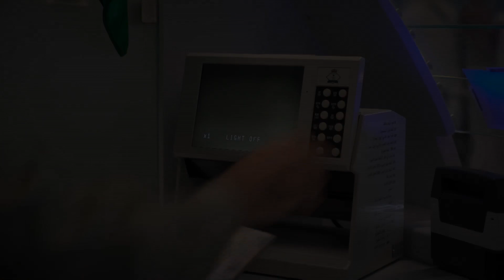5 ذو الحجة 1439هـ/ جهود المديرية العامة للجوازات / صالة الحجاج بجدة .